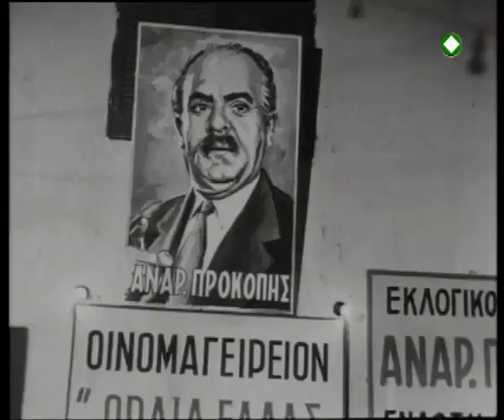Η Κυρία Δήμαρχος (1960) tv trailer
⭐ Η Κυρία Δήμαρχος | Ροβήρος Μανθούλης | Γεωργία Βασιλειάδου, Βασίλης Αυλωνίτης, Αλέκα Στρατηγού, Κούλα Αγαγιώτου, Νίκος Κούρκουλος
📌 Η Ασπασία Ζομπαρλά και ο Ανάργυρος Προκόπης, δυο ταβερνιάρηδες που κάθε άλλο παρά φιλικές σχέσεις έχουν, αποφασίζουν να βάλουν υποψηφιότητα για τη θέση του δημάρχου. Ο έρωτας όμως που γεννιέται ανάμεσα στα παιδιά τους θα φέρει τα πάνω-κάτω, καθώς οι δύο νέοι σκαρφίζονται τα πάντα για να μονιάσουν οι γονείς τους.